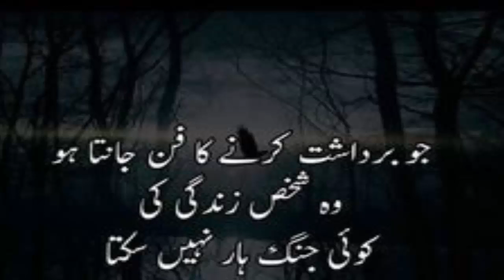HOW TO GET RID OF ACNE AND ACNE SCARS IN JUST 10 DAYS FAST AT HOME | SKIN CARE TIPS IN URDU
HOW TO GET RID OF ACNE AND ACNE SCARS IN JUST 10 DAYS FAST AT HOME